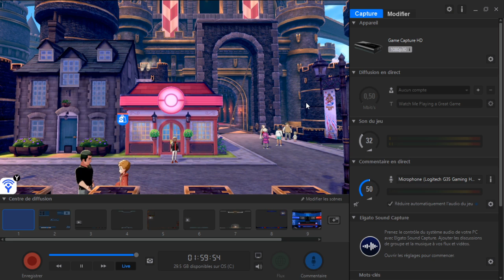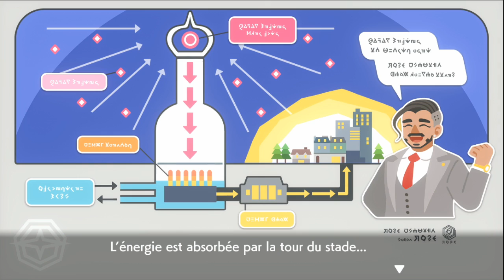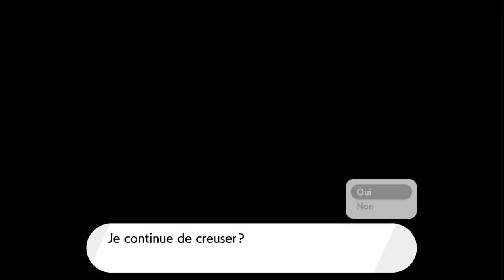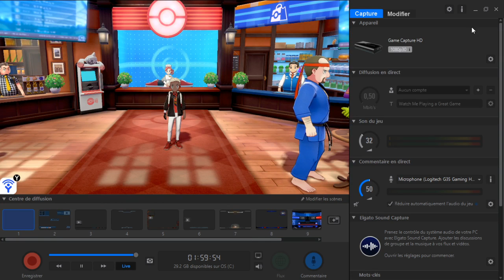Pokémon Bouclier : Découverte de Kickenham ép.13 !